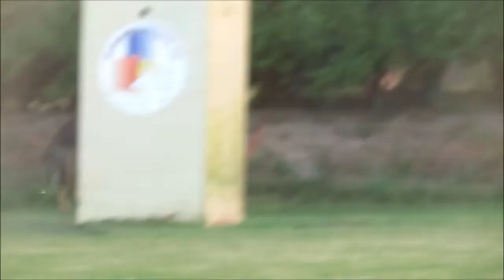Inca en Ilona 17-07-2014